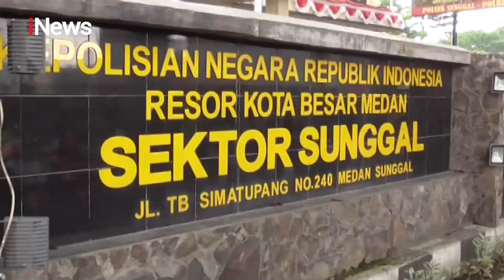Pura-pura Jadi Polisi, 3 Pria Incar Harta Benda Pemuda di Malam Hari - iNews Pagi 12/09